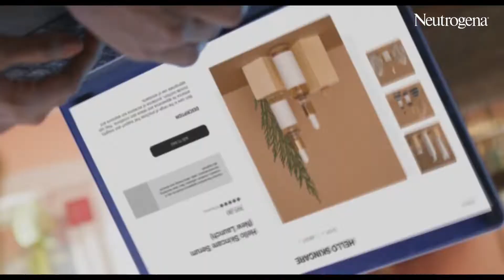Uncomplicate Skincare for Neutrogena®️ by Schbang Motion Pictures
We’ve done the hard work for you!

For @neutrogena.india